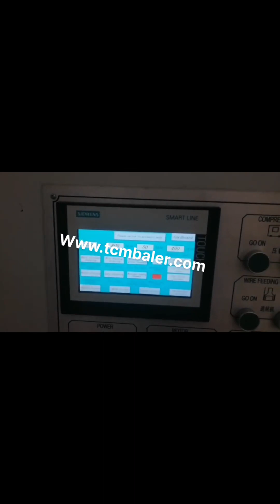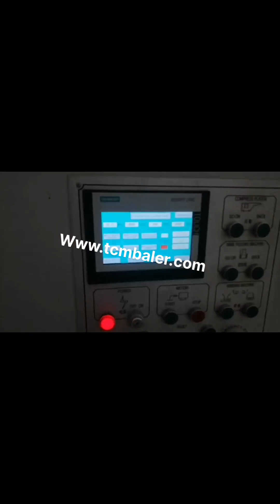scrap paper balers for sale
Used Scrap Balers for sale. Harris equipment more South Africa, UK, Search for used scrap balers. Find Harris, International Harvester, Maren, American, Galland Henning Nopak, International, and Logemann for sale on Machinio., Maren 72 OE 76 horizontal scrap paper baler for sale. Manufacturer, Maren; 30 hp unit, auto wire tie bales, good running unit, recently removed from service. $16,500, USD, Auburn, IN, USA. Scrap Paper Baler Barbados, Scrap Paper Baler Suppliers and Belgium, Alibaba.com offers 4,047 scrap paper baler products. About 78% of these are other packaging machines, 5% are balers, and 4% are waste management. A wide variety of scrap paper baler options are available to you, such as food, apparel, and machinery hardware. China Scrap Press Baler Portugal, China Scrap Press Baler Oman, About 50% of these are scrap metal balers, 27% are other packaging machines, and 3% are balers. A wide variety of scrap press baler options are available to you, such as beverage. There are 8,886 scrap press baler suppliers, mainly located in Asia. The top supplying country or region is China, which supply 100% of scrap press baler respectively. All Used Recycling Balers for sale Kuwait, Recyclingbalers.com Cambodia, All Used Recycling Balers for sale that includes all Used recycling balers., Used Presmeccanica Mercury 500 Scrap Metal Baler With Lid $109,500.00, aluminum or steel cans, paper, plastics, OCC,, Category. Closed Door Manual Tie Horizontal Balers., Used Paper Balers for sale. Maren equipment more Botswana, Iran, Gruendler 33, HRS Vertical Paper, Cardboard Refuse Shredder Titan Conveyor. Manufacturer, Titan Here is a Gruendler vertical refuse shredder with an infeed conveyor. This is currently used to process silver coated paper products from a film producer. It can handle cardboard, scrap paper, Paper Recycling Israel, Balers Mozambique, Paper Recycling, Balers Established in 1945, American Baler Company is one of the oldest and most respected baler manufacturers in the world. Goettsch is proud to supply the complete line of balers to bring solutions to customers in the International Market*. New Guatemala, Used Balers for Metals New Zealand, Balers for Metals, Ferrous and Non Ferrous. See baler list below, we have a huge range of recycling machinery and recycling equipment available at Just, Recycling.. We supply balers for ferrous and non ferrous metals, for end of life vehicles and all types of scrap metals. Vertical Balers Slovenia, Waste Initiatives Nigeria, Vertical Balers. Balers are almost always used for the compaction of material to facilitate storage, handling, and transport. Typical materials being baled in the waste and recycling industries are plastic packaging, plastic bottles, paper, cardboard packaging, light gauge ferrous and non ferrous metals. Waste Paper Baler Trinidad and Tobago, Hydraulic Baler supplier Bahrain, Nickbaler, a professional Baler manufacturer,supplies Hydraulic Baler and Shredder Cost, effective solution for recycling marketing,from small baling press to Full Automatic Baler,Shredder design,production and after, sale service .We offer an complete recycling baler machinery,turn your waste into new source of benefit . Baler in South Africa Industrial Machinery Iceland, Gumtree Italy, baler in Used Industrial Machinery for sale in South Africa, your profits, baled material is selling at much higher prices. New balers for sale, vertical and horizontal models., scrap steel, scrap alumin ium, scrap copper, scrap stainless steel, to be qualified furnace in the shape of, Used BALERS Czech, SCRAP Vietnam, SCRAP YARD MACHINERY EQUIPMENT, BALERS, SCRAP, FERROUS,, Also See Balers, Paper Non, Ferrous Metal Classification, Newspaper Balers Namibia, Recycling Balers Cameroon, B E Equipment Inc. currently has a variety of Newspaper Balers for Sale and Instock, New and Used Vertical Balers and Downstroke Balers Austria, Tonga, 2020, 3, 20Scroll